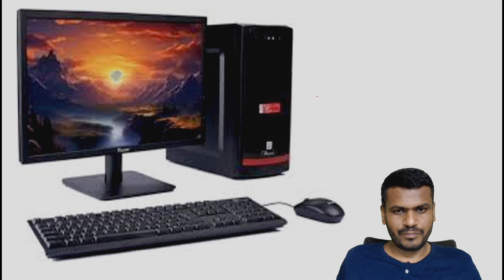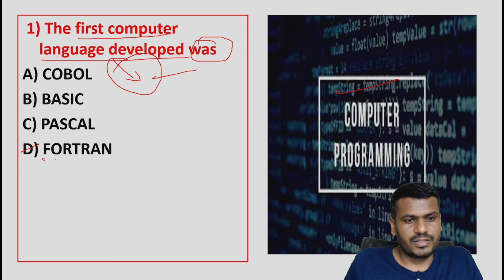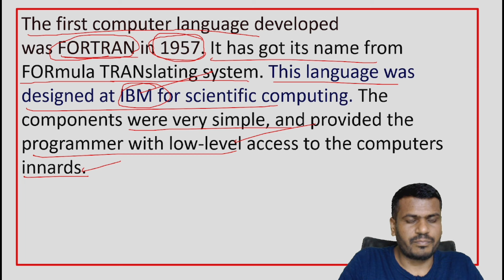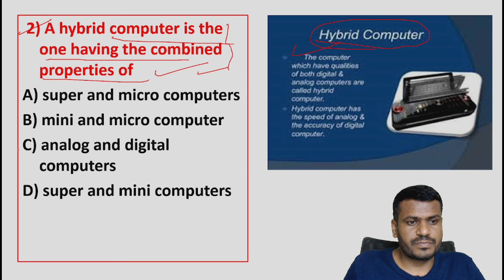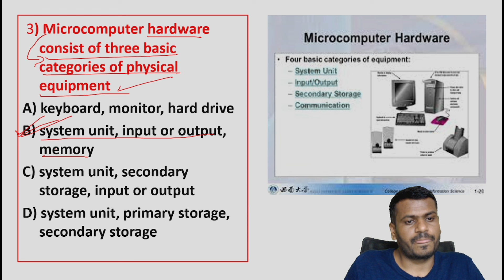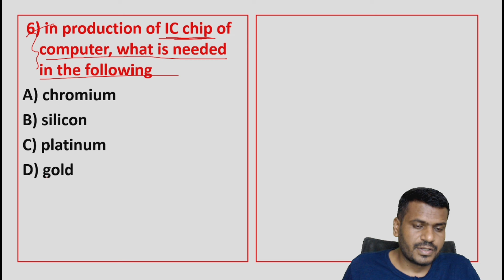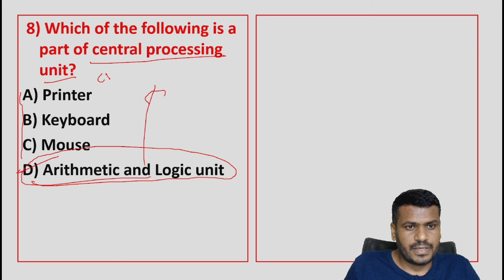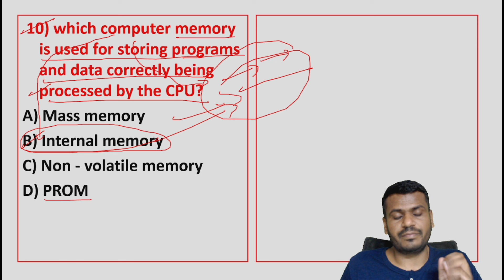Mission PDO: ಪ್ರಮುಖ ಕಂಪ್ಯೂಟರ್ ವಿಷಯದಲ್ಲಿ ಪುನರಾವರ್ತಿತ ಪ್ರಶ್ನೆಗಳು